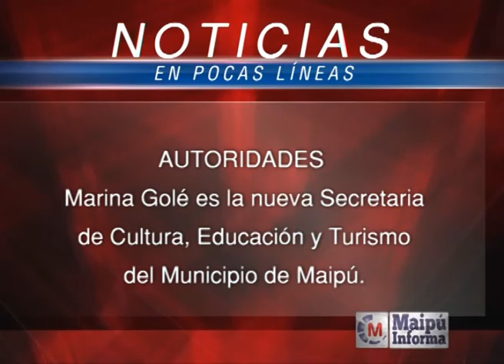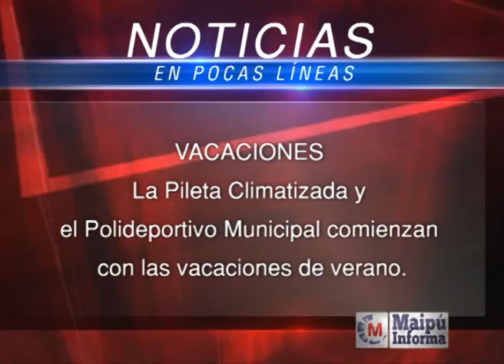Maipú Informa Tv - Emisión 636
EL JUEVES 10 DE DICIEMBRE, EN COINCIDENCIA CON EL DÍA DE CELEBRACIÓN DE LOS 30 AÑOS DE LA DEMOCRACIA EN ARGENTINA, DESDE LAS 20 SE REALIZÓ LA SESIÓN ESPECIAL DE JURA Y ASUNCIÓN DEL FLAMANTE INTENDENTE ELECTO MATÍAS RAPPALLINI Y DE LOS NUEVOS INTEGRANTES DEL HONORABLE CONCEJO DELIBERANTE.

MATÍAS RAPPALLINI JURÓ Y ASUMIÓ COMO NUEVO INTENDENTE DE MAIPÚ.

EN EL MISMO ACTO JURARON Y ASUMIERON LOS NUEVOS CONCEJALES Y AUTORIDADES DEL HONORABLE CONCEJO DELIBERANTE LOCAL.